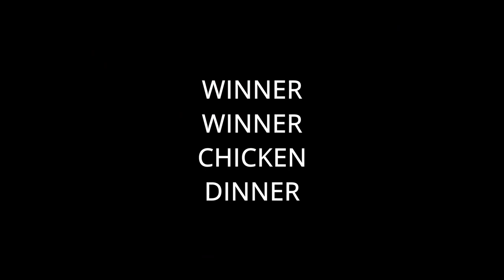PUBG NEW STATE AWM GAMEPLAY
4 FINGER & GYRO
Device : POCO X 3 PRO / 256GB
Recorder : Xiaomi recorder
Edit : VN
Headphone : HyperX Cloud2